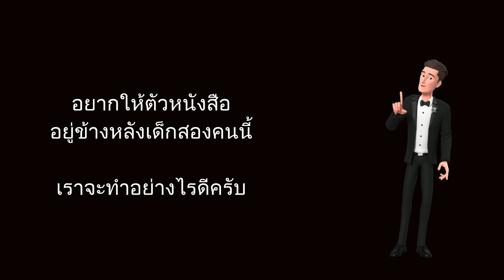ตัวอย่างในการใช้ AI ช่วยในการทำงาน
line Bangsaenai